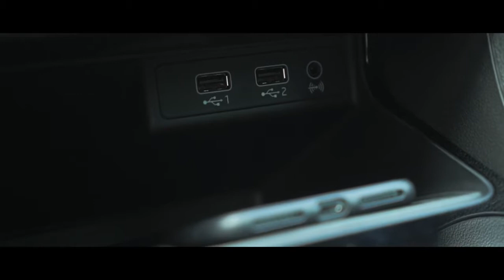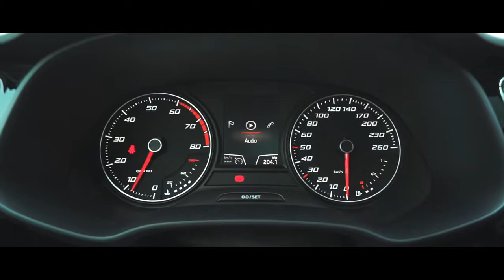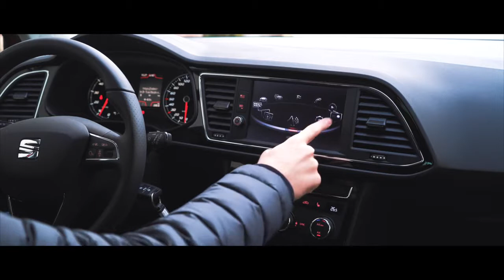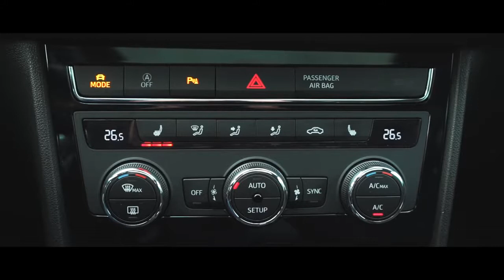Seat Leon Facelift | 2017 | Test | Review | Fahrbericht | MotorWoche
The SEAT Leon's based on the practical, and ever-popular, VW Golf but looks distinctly sportier and comes with a remodelled interior. Will this be enough to .

Siz de hemen uygun Trafik Sigortası fiyatınızı öğrenmek için bu linki tıklayabilirsiniz: Ufak bir makyaj .

Na testu polovni SEAT Leon 1.2 TSI motor 75 kw / 105 ks iz 2012 godine, paket opreme Style, ovaj auto je preso nesto manje od 20.000 km, kupljen nov u .